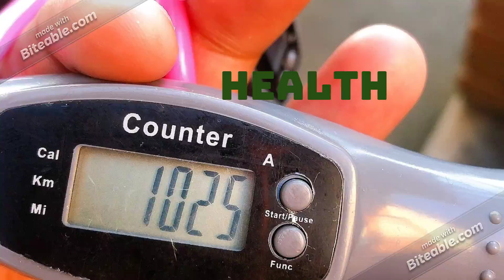YouTube Intro (copy)